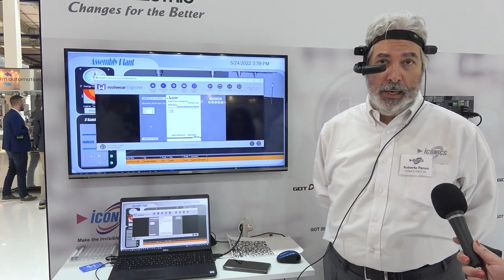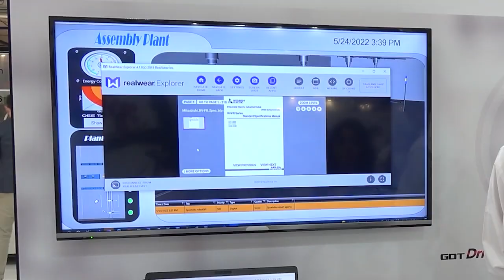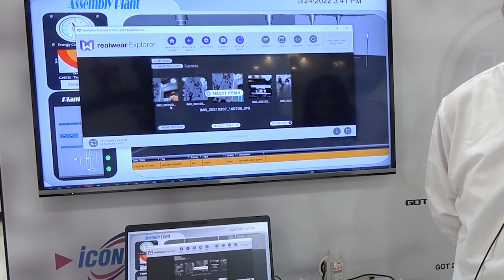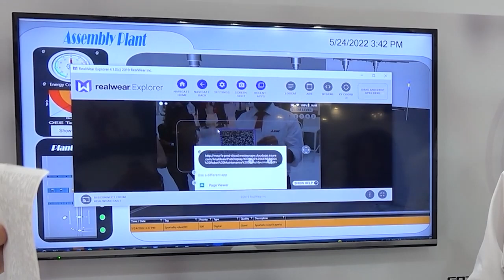Augmented Reality Maintenance Demo at SPS Italia 2022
Discover how you can execute maintenance intervention in your plants with ICONICS Software using wearable devices and vocal commands. Note - this video is in Italian.